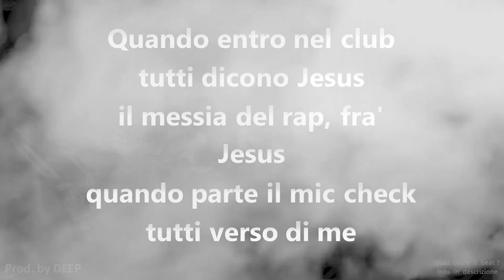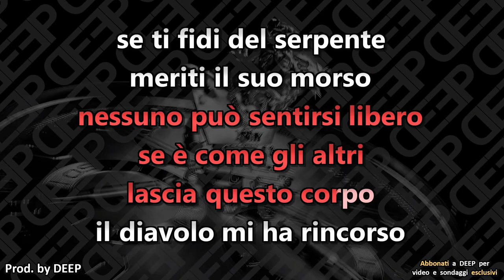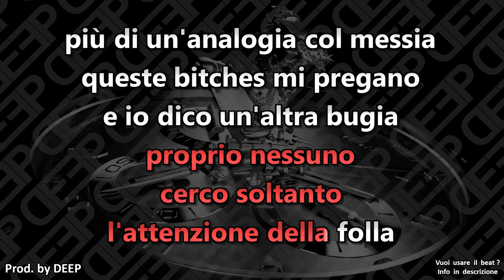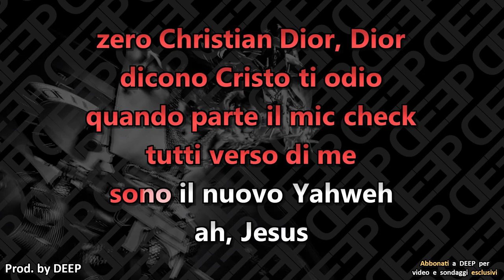Salmo ft. Gué Pequeno: YHWH (Karaoke - Instrumental)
Artisti: Salmo
Brano: YHWH
Album: Flop